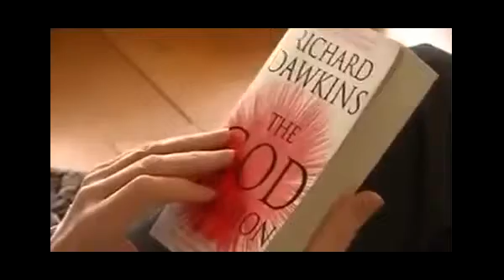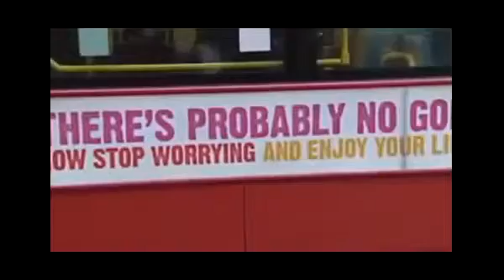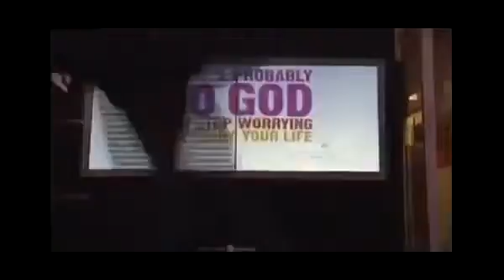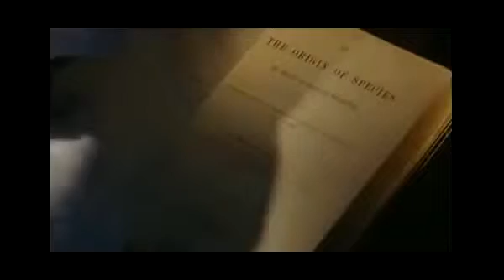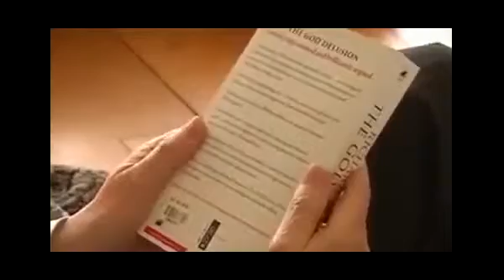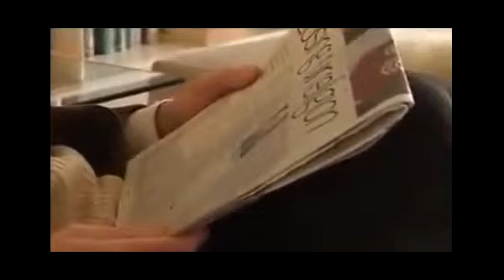Derren Brown Interview (1/6) Richard Dawkins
curiosity
curiosity killed the cat
curiosity landing on mars
curiosity rover
curiosity landing
curiosity carly rae jepsen
curiosity killed the cat misfit
curiosity rover landing
curiosity discovery channel